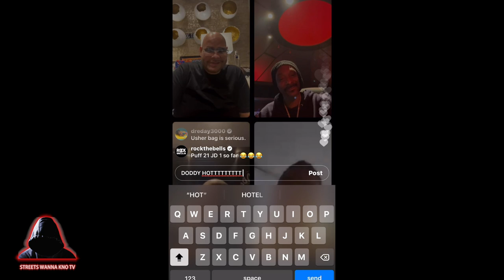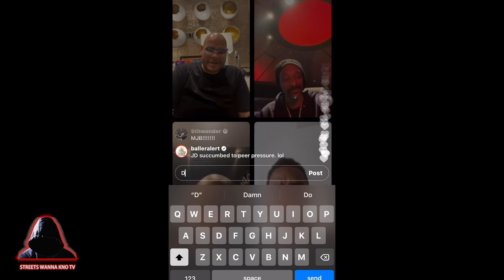Jermaine Dupri and Diddy In HEATED DEBATE Over Verzuz!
Watch as Jermaine Dupri and Diddy get into a heated argument over Verzuz in this throwback moment! The drama unfolds as the two music moguls clash over the popular music battle series. Find out what sparked the tension and how it all played out in this must-see video! Don't miss out on this intense showdown between Jermaine Dupri and Diddy!